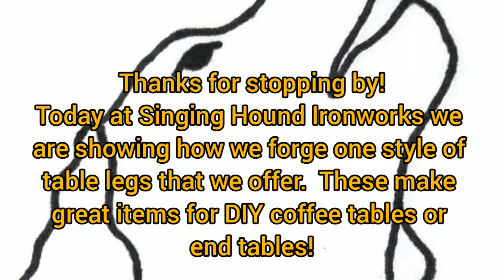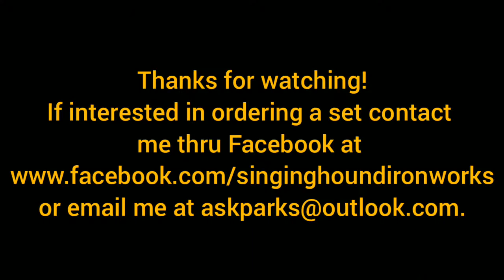Forging a coffee table leg, pure forging.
Here is one style of coffee table legs we offer at  Singing Hound Ironworks.  These are great items for DIY projects.